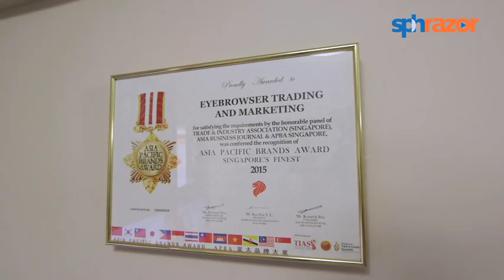'Superstar' Steven Lim gives the Stomp team a tour of his home: Take a look inside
Steven Lim gives us a detailed explanation about his fascinating fixtures and fittings in his humble abode.